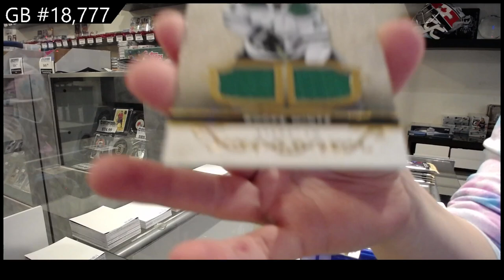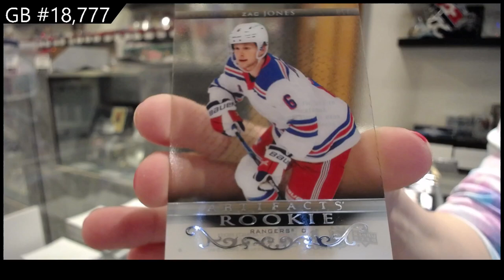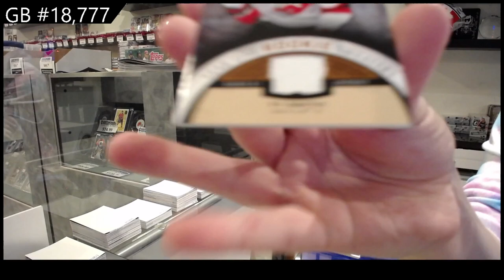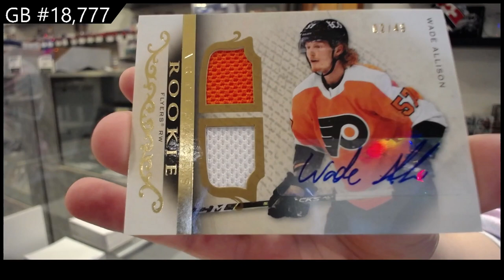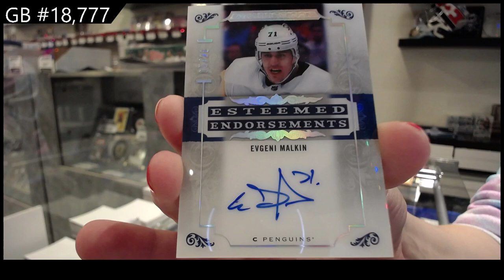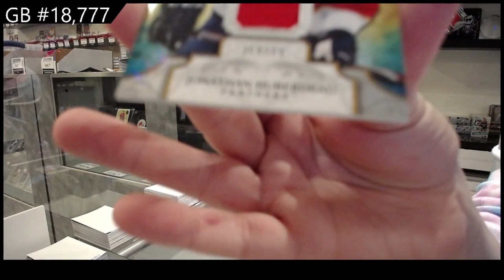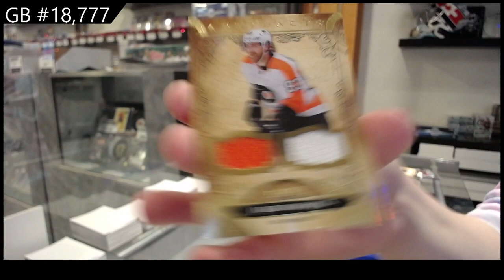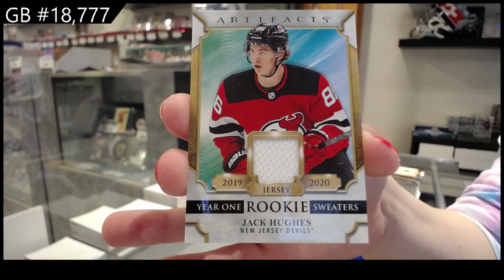20-21 UD Artifacts & 21-22 UD Artifacts Hockey Box Break - C&C GB #18,777